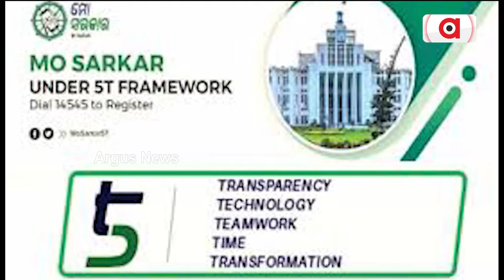ବିଧାନସଭାରେ 5-T କାମ ର ପୋଲ୍ ଖୋଲିଲେ ପଂଚାୟତିରାଜ ମନ୍ତ୍ରୀ || Assembly || 5T School Work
ବିଧାନସଭାରେ 5-T କାମ ର ପୋଲ ଖୋଲିଲେ ପଂଚାୟତିରାଜ ମନ୍ତ୍ରୀ । କହିଲେ ମୋ ନିର୍ବାଚନ ମଣ୍ଡଳୀ ରେ 5-T ରେ ସ୍କୁଲ ଗୁଡିକରେ ଯେଉଁ କାମ ହୋଇଛି ତାହା କେବଳ ରଙ୍ଗ ମରା ହୋଇଛି ଏବଂ ପୁଟି ମରାଯାଇଛି ।